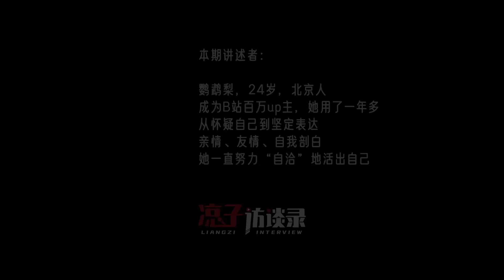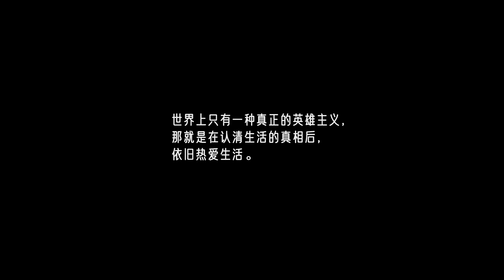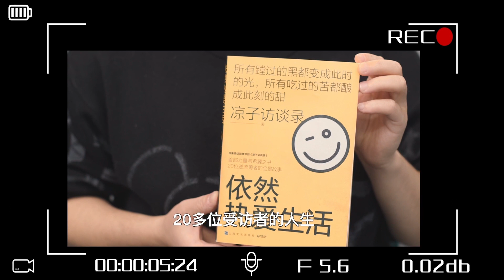up主鹦鹉梨：“纯欲”是我讨厌的时尚风潮，它让性感分出高低贵贱。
第431位讲述者，鹦鹉梨，24，北京人

成为B站百万up主，她用了一年多。从怀疑自己到坚定表达，亲情、友情、自我剖白，她一直努力“自洽”地活出自己。